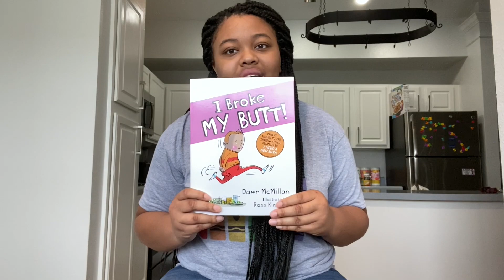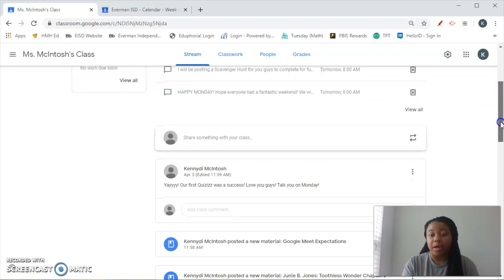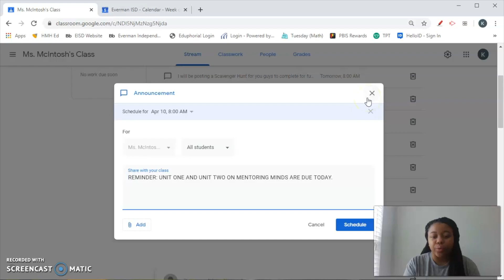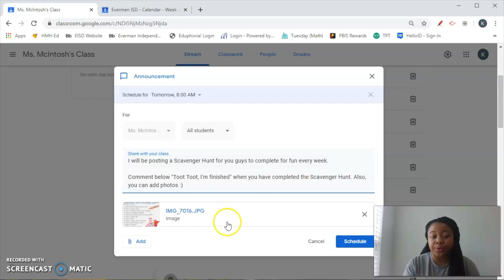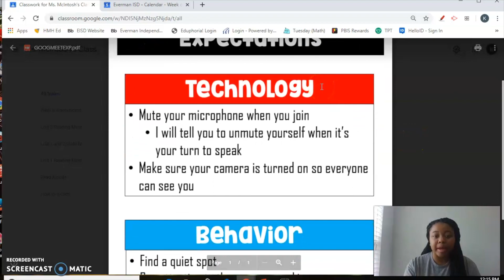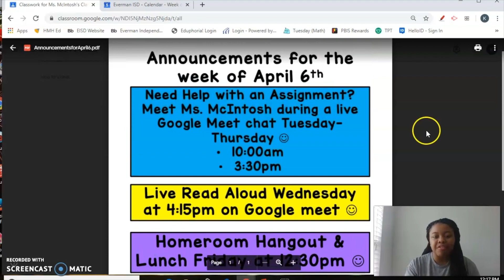Remote Teaching Reflection & Google Classroom Updates | First Year Teacher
For todays video, I will be discussing my first week of remote teaching and giving you updates that I have made to my google classroom!

If you haven't seen my previous video: A Glance into My Google Classroom, please check it out